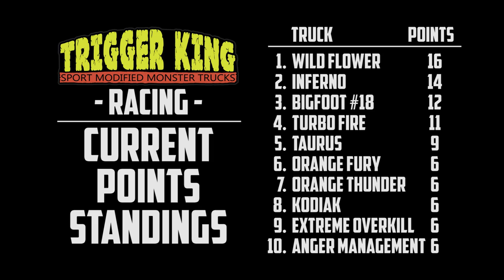Event #3 Sport Mod Racing Brkt.1 - Jan.12, 2020 - Trigger King R/C Monster Trucks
January 12th was the first event of 2020, but our 3rd event in our winter season series.  These are Sport Mods racing in bracket #1 of the day.  Racing bracket #2